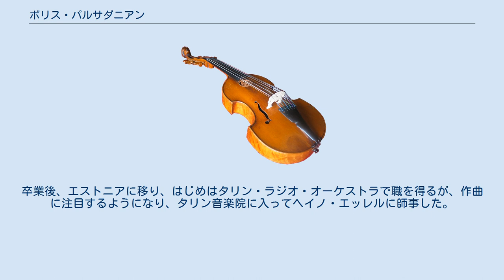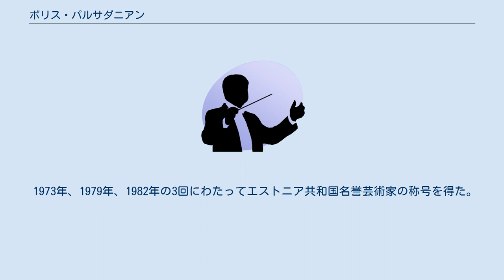ボリス・パルサダニアン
ボリス・パルサダニアン（Boris Parsadanian、露: Борис Христофорович Парсаданян、1925年5月14日 - 1997年5月14日）は、アルメニア系エストニア人の作曲家。
 キスロヴォツク出身。
第二次世界大戦中には学業が中断されるが、戦後はモスクワのグネーシン音楽学校でヴァイオリンを学び、1950年に卒業した。
卒業後、エストニアに移り、はじめはタリン・ラジオ・オーケストラで職を得るが、作曲に注目するようになり、タリン音楽院に入ってヘイノ・エッレルに師事した。
 1968年から1970年までモスクワ中央テレビの副編集長、1970年から1973年までエストニア共産党の文化部中央委員会委員となった。
1973年から1975年はエストニア作曲家連盟の顧問を、1975年から1986年までエストニア管弦楽団の芸術監督を務めた。
 1973年、1979年、1982年の3回にわたってエストニア共和国名誉芸術家の称号を得た。
 作品には、1958年から1985年の間に書かれた11の交響曲（第2番はマルティロス・サリアンに捧げられている）、ヴァイオリン協奏曲（1955年）、木管五重奏曲（1967年）、弦楽四重奏曲（1974年）、ヴァイオリン・ソナタ（1986年）などがある。